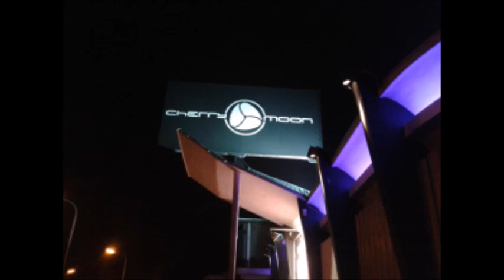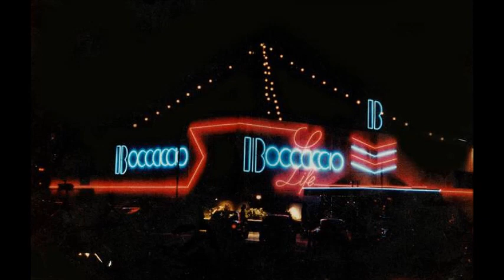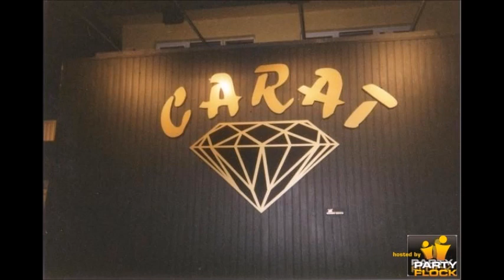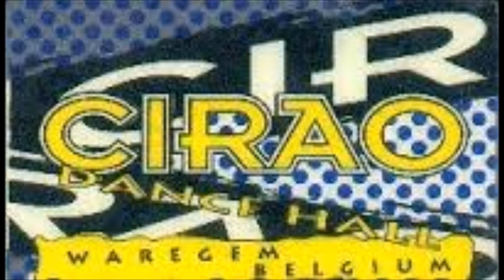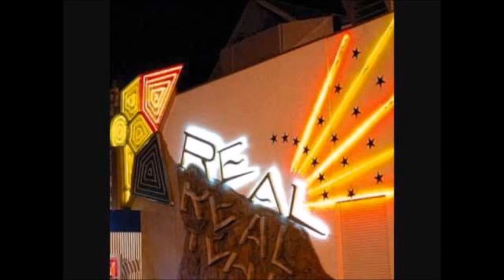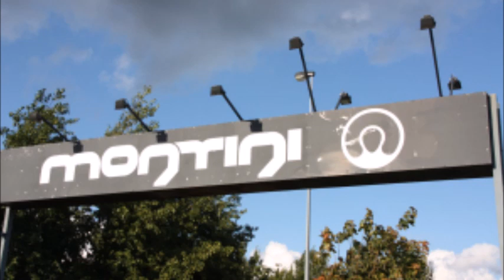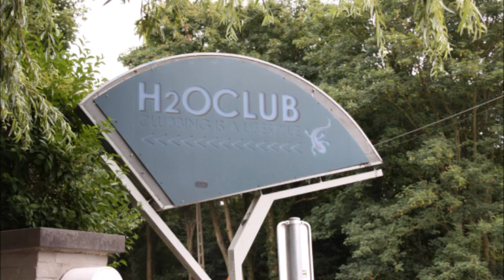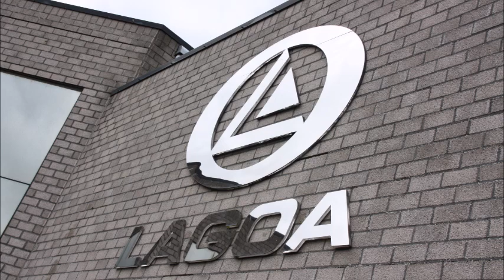RETRO HOUSE MUSIC ► SET 16 - Cherry Moon New Year 1999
(use this link to sign up, collect 5 cards from the new cards market and win one free limited card)